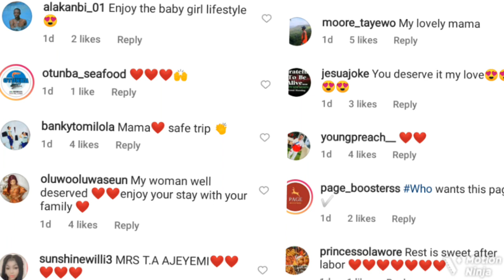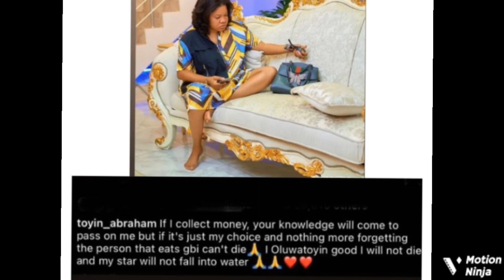‘Asiwaju Baby’ Fans Praise Toyin Abraham As She Did This With Her Son, Ire & Husband, Claim She..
Fans gush over Toyin Abraham and her family as they go for Vacation.